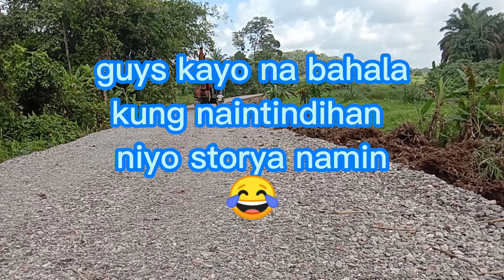Work#1 lolo lang sakalam😁